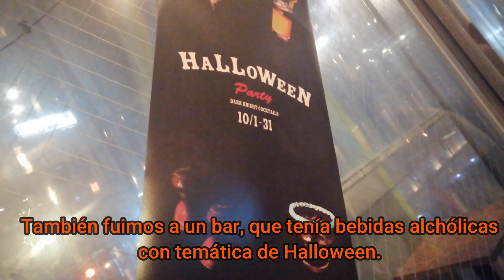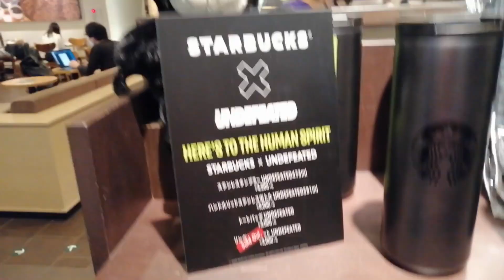El Halloween en Japón 🇯🇵 🎃🦇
🦇Konnichiwa 🦇

🕸️En el vídeo de hoy les hablaré sobre ¿Cómo se celebra el Halloween aquí en Japón?
🎃 y también les mostraré un poco de los productos que se venden acordé a esta fecha.

🎃P.D: Todo este vídeo fue grabado en la ciudad de Osaka, Japón.🇯🇵

🎃También quiero agradecer a todxs las personitas que me han apoyado en mi canal, ya sea, subcribiendose, dando un like o comentando.
Estoy muy feliz y espero seguir mostrándoles videos hermosos, informativos y entretenidos💕🙏🏻✨🇯🇵🇨🇱